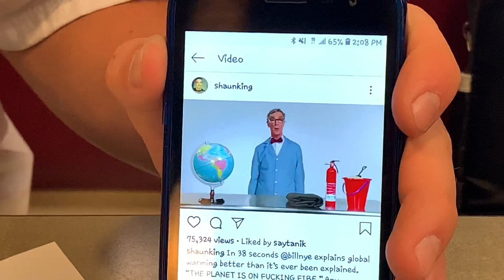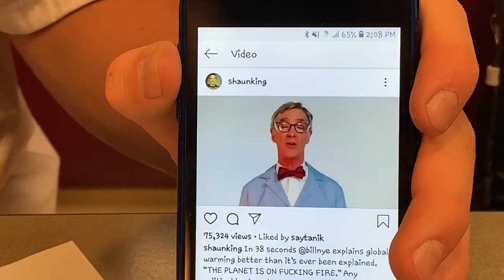Some fails mostly bangers